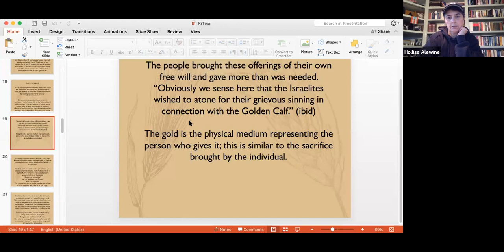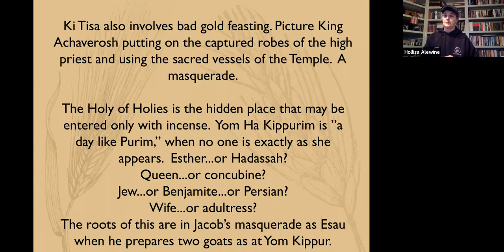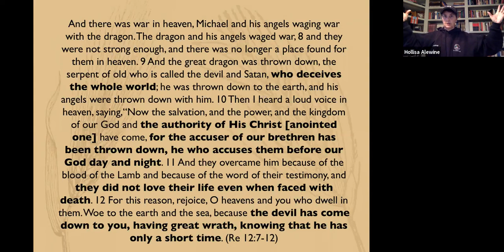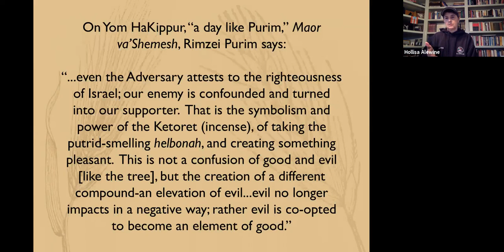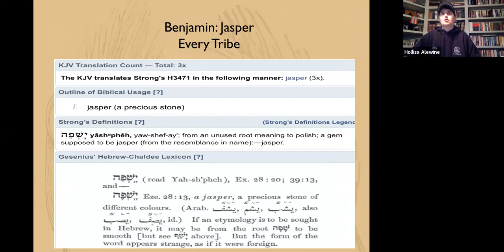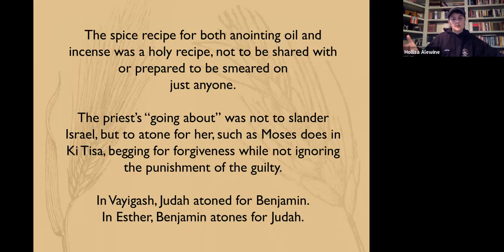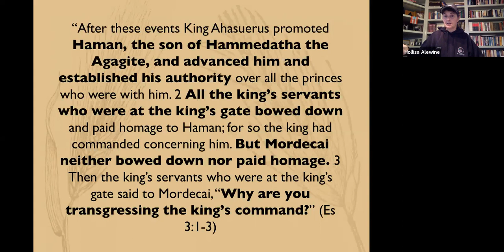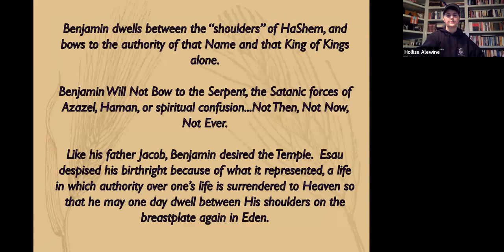2019 (21) KiTisa Benjamin Will Not Bow (Pt 2)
The propecy of the jasper and Benjamin cont'd.